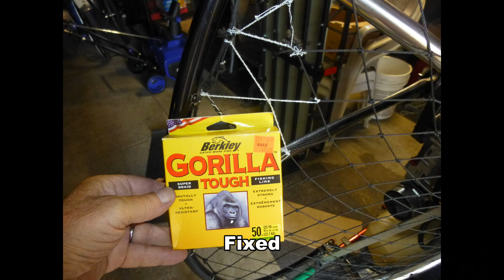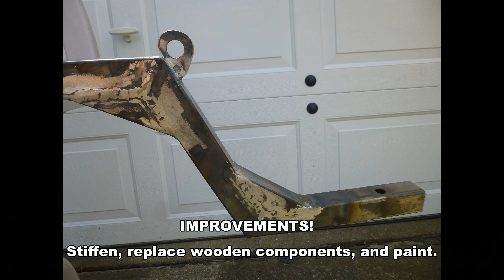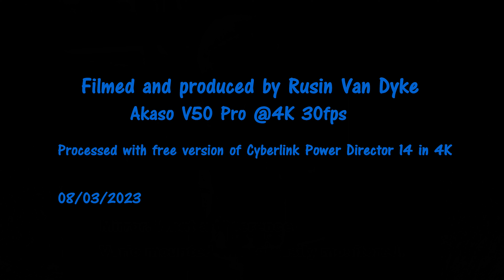Bailey V5 Matrix/Trike - The Sound of Money!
Damn, props get expensive. And it gets very discouraging to come back from a flight attempt with nothing but another repair and paying for replacement parts. I almost quit. Winter made it easier to decide to experiment with repairing the propeller. I figured I could do it … motivation to do so was the issue. I am not happy that the prop tip and spar ends somehow manage to get within reach of each other. Thanks to Mateo at E-Props for cutting me a deal on a shorter prop, and John at Bailey for taking care of my parts orders. If I still had my Tig welder I would make my own parts.

I suppose if there was always someone knowledgeable, or with a camera in the appropriate spot I could solve these conundrums quicker and with more confidence. But it is mostly just me at launch. Definitely, the Matrix frame is not an adequate design – probably why Bailey stopped offering it a long time ago (although they still have spare parts). It will sag with just the slightest jostling due to not being adequately triangulated. When I was flying it conventionally on my back, the frame would sag while just being transported a few hundred yards on the rear car rack. It sagged so far that the muffler almost made contact with the gas tank! I do as thorough a pre and post flight as possible to spot these things. I tore the entire frame down twice to straighten it. Eventually I made pipe supports to use with the car rack to prevent this. Just on your back the frame is fine. Obviously, on the trike I also took this into consideration. Still the original frame strut eventually failed, with the aluminum stub (press-fit? bonded?) pulling free. It is directly bolted now. Repeat after me: “Experimental Aircraft, fly at your own risk!”

When doing carburetor work and replacing it, if clearances are not carefully checked, it can make contact with the motor mount causing abrasion severe enough to wear through the carburetor. I was lucky to spot this before it abraded through the bottom of the primer/accelerator pump. It was fixed by filing the aluminum motor mount to create more clearance, and watching this more closely. There is not much wiggle-room room for error here, and plenty of vibration to cause damage.

It was not my intent as part of this video to show how to repair a propeller. If you don’t have mold making experience I would not even try this. It is challenging due to the constantly changing parting-line for this type of mold. I had all the materials from previous projects so, having no additional out-of-pocket expense, I took it on as a winter project. Primarily small scrap fiberglass pieces were used to make the mold. Trying to film it would have just been frustrating for me as it is not my intention to be a Kyle or a Tucker. For more details, here is a video from Kyle Oglee’s channel:

Paramotor Propeller Mold Fabrication & Damage Repair Composites Carbon Fiber & Fiberglass - YouTube

I will add that I used thin packing foam to replicate the foam interior of the E-Prop; to displace and prevent excess resin buildup. The carbon was pre-cut to match the mold and damaged tip. The foam was pushed into the prop tip after cleaning the cavity of some of the existing foam with a Dremel tool. After wetting out the to-be-inserted portion of the first layer of carbon fiber, it was then pushed between the foam and the existing carbon fiber to anchor it securely. After completing the wet out of this layer of carbon, two additional layers of carbon were added with enough resin added to assure no bubbles. This was done on one side and then placed into the mold and secured with a clamp, followed by the same layup on the opposite side. The tips and edges were also finished off with some additional strands of carbon for strength, and to displace excess resin. The clamp was carefully removed and the top half of the mold set into place. The mold was then clamped securely, and I crossed my fingers for a good result as I saw the expected excess resin squeeze out from the small channels cut into the mold.  As can be seen in the photos, the excess resin forced out when the two halves of the mold came together caused the outer strands of carbon fiber to be displaced. This can occur with carbon even with simple hand layups. Oh well, it was nice and neat beforehand and there is little loss in strength – just my pride hurt. (Blue tape on the prop provided an accurate guide for the initial insertion distance into the mold, as the prop tip doesn’t exist yet.) Waterless, alcohol-based hair spray used as mold release (read the label) after 4 coats of Johnson’s Wax – worked well. And much cheaper than buying PVA! This repair resulted in about a 5g weight difference between the prop halves. Four coats of clear coat on the opposite/lighter tip, resulting in a smaller lead solder weight insert brought everything into balance. With the two halves accurately aligned, I used a PVC pipe and some vibration when balancing. It ran-up just like new after remounting.